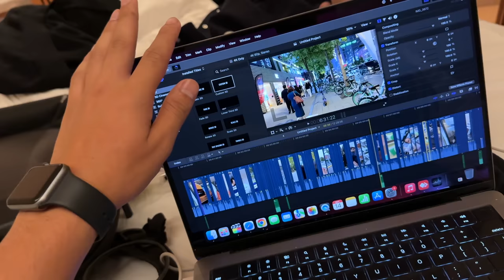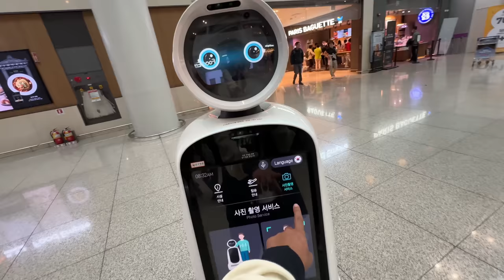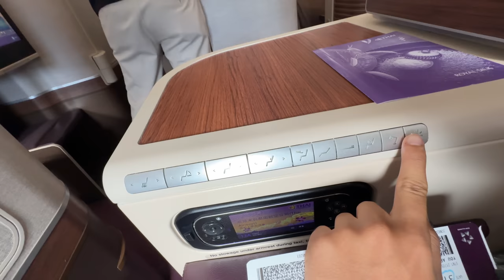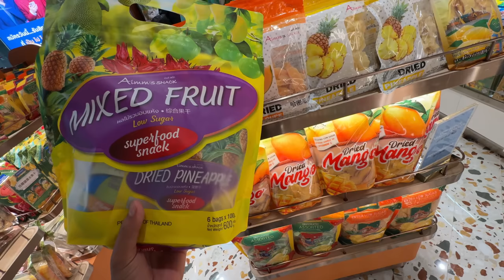Ye Kon Mil Gaya ? 😅 Airport Pe